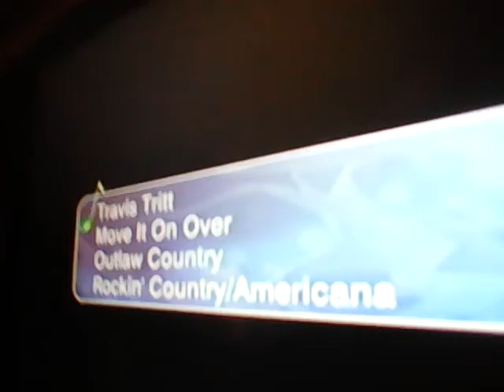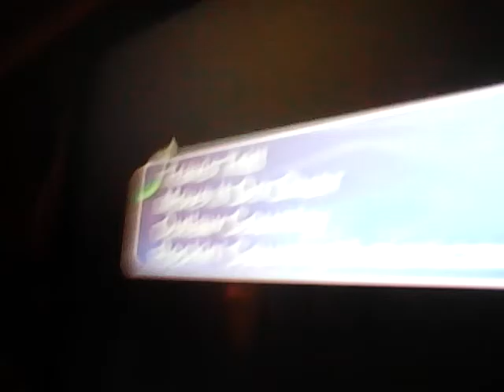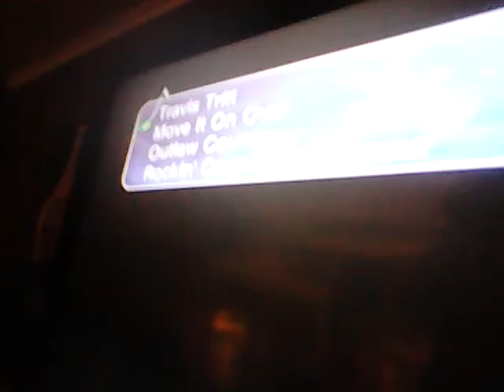Travis Tritt-Move It On Over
A funny song Move It On Over by Travis Tritt.